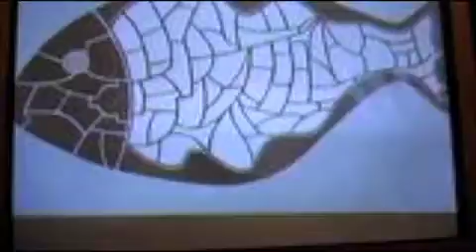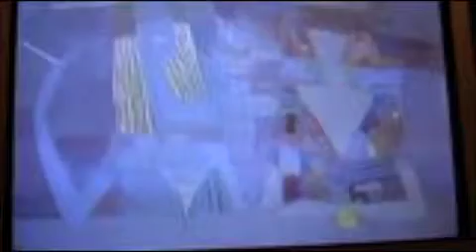Картини, інсталяції і моя "половина землекопа")